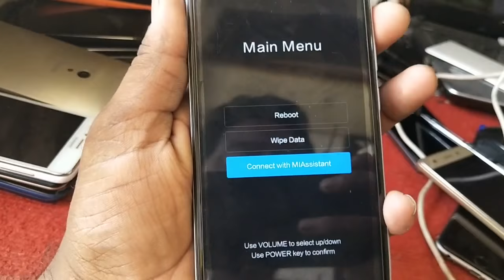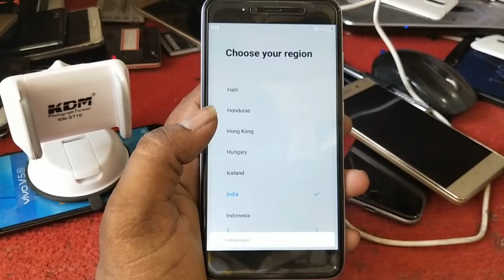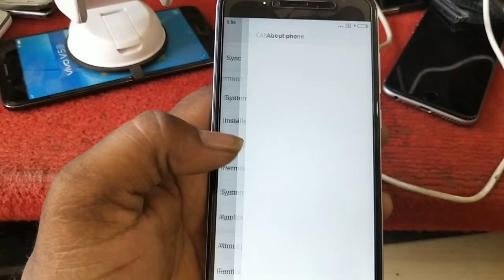XIAOMI Redmi Y1 Lite hard reset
redmi y1 lite reset press volume up + power  to recovery

solved hang on logo , hanging,restart